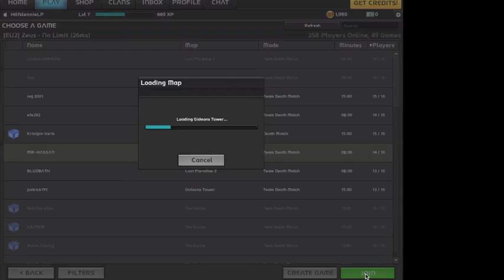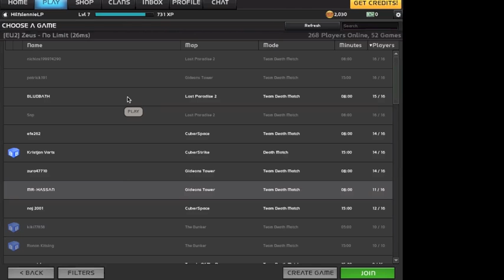FÜR euch ein kleines SPECIAL (#001) UberStrike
Und damit herzlich Willkommen zu einem kleinen Special. Finn und ich wollten euch schnell mal diesen gratis Shooter zeigen, wie "gut" er ist :D Also wer verbucktere spiele für Apple kennt, bitte schreibts in die Kommies :D
viel Spaß euer HLP